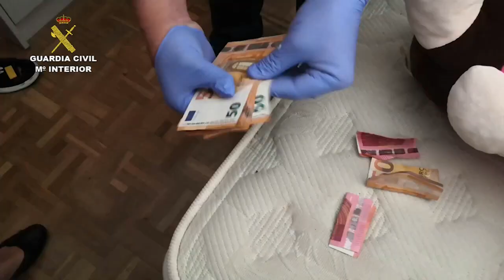Operación Granuja. Operaciones de la Guardia Civil. Madrid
La Guardia Civil desmantela una organización dedicada a la elaboración, tráfico y exportación de drogas sintéticas

Se ha desmantelado un laboratorio en Madrid donde se localizó éxtasis, metanfetamina, ketamina y marihuana, que además era usado como narcopiso

Utilizaban exportaciones comerciales para ocultar la droga que remitían en dobles fondos fuera de nuestro país

17 de enero de 2020.- La Guardia Civil, en el marco de la operación “GRANUJA”, han desmantelado una organización delictiva dedicada a la introducción, adulteración y distribución de sustancias estupefacientes.
Se ha detenido a cinco personas, con edades comprendidas entre los 20 y los 30 años de edad y de nacionalidad china, y se han intervenido 21 kilos de éxtasis (MDMA), 15 kilos de metanfetamina, 65 kilos de marihuana, 170 gramos de ketamina y dinero en efectivo.
La operación se inició a finales de 2018 al detectar la Guardia Civil varios envíos de paquetería que tenían su origen en Madrid y como destino Australia y Nueva Zelanda,  los cuales portaban en dobles fondos metanfetamina y éxtasis.
A raíz de ello, se realizó un análisis de las exportaciones, así como de la droga intervenida con el fin de identificar a los responsables de los envíos.
Además, dado el tipo de sustancias remitidas, las investigaciones se dirigieron a localizar el laboratorio donde se elaboraban las drogas sintéticas, concentrando las vigilancias en el barrio de Usera de la capital madrileña.
Un laboratorio en pleno centro de Usera
Los agentes localizaron un piso que era utilizado como lugar de consumo habitual  y distribución a consumidores habituales. En el momento de realizar la entrada en el lugar, descubrieron el laboratorio perfectamente acondicionado, donde incautaron 30 dosis de MDMA, 4 dosis de metanfetamina y 170 gramos de ketamina, además de 65 kilos de marihuana.
La vivienda era ocupada de forma habitual por un joven de 26 años de origen chino, que resultó ser el encargado de la elaboración de las sustancias sintéticas (“cocinero”), y que por ende ocupaba un puesto privilegiado dentro de la organización al depender de él la producción y la calidad de la droga fabricada.
Además, el laboratorio desmantelado, contaba con todo tipo de sustancias precursoras, productos químicos inflamables, probetas, tubos de ensayos etc.,  que utilizaban sin ninguna medida de seguridad, con el consecuente peligro para los vecinos de la zona.
Viviendas como almacenes de droga
En la fase de explotación han sido registradas tres viviendas más, dos pisos situados en Madrid capital usados como almacén de sustancias estupefacientes, concretamente en uno de ellos se encontraron grandes cantidades de Ketamina “(especial K”), lista para su distribución y marihuana dispuesta para mandar a Reino Unido, Holanda y Francia.
Pero además, la organización contaba con una vivienda unifamiliar de grandes dimensiones en Parla, desde donde preparaban los dobles fondos donde se alojaría la mercancía antes de exportarla.
La operación ha sido desarrollada por agentes pertenecientes al Equipo Territorial de Policía Judicial de la Guardia Civil de Barajas.
Para más información, pueden contactar con la Oficina de Comunicación de la Comandancia de la Guardia Civil de Madrid, en los teléfonos 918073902 ó 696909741